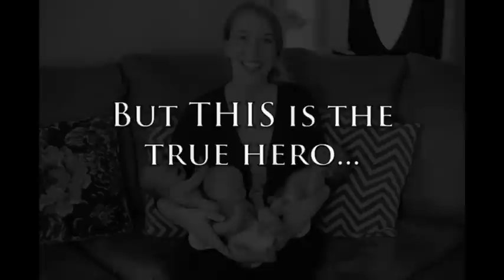triplets.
Behind the scenes at the Cangelosi triplet newborn photo session. April 2014.